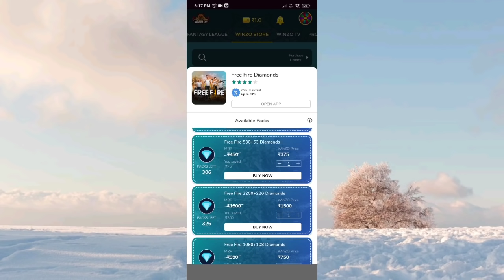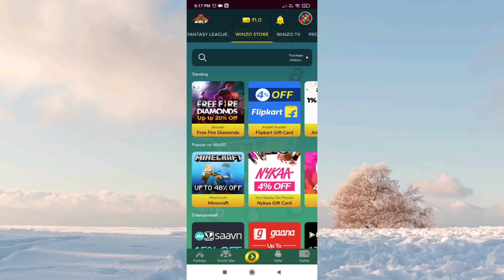CLAIM FREE FIRE MAX ALL REWARDS | NEXT RANK TOKEN FLAG EMOTE FREE FIRE STORE GAMING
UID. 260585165